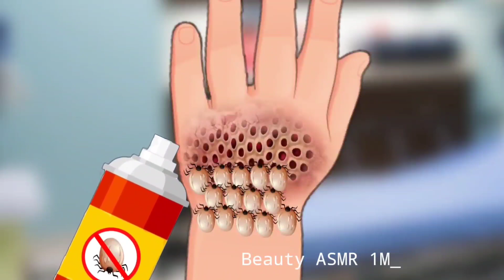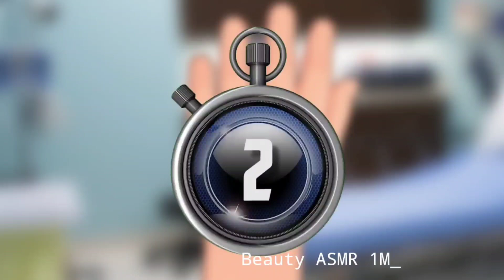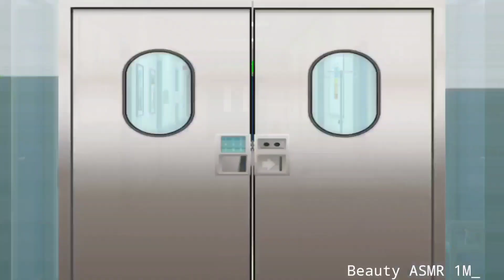ASMR | Treatment of infected hand, armpit and dog ticks | Asmr collection